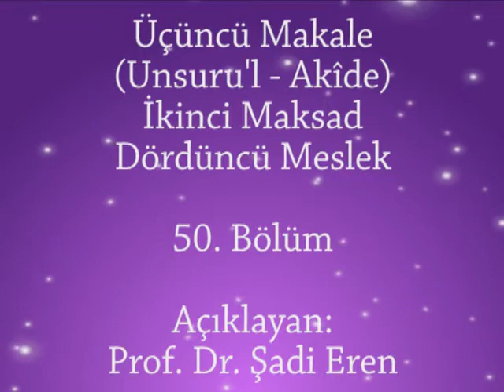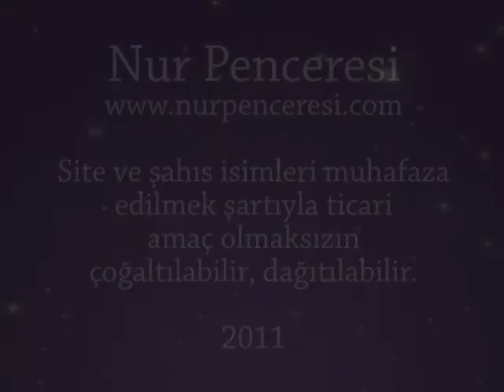Muhâkemat Dersleri 50 şadi eren risale i nur